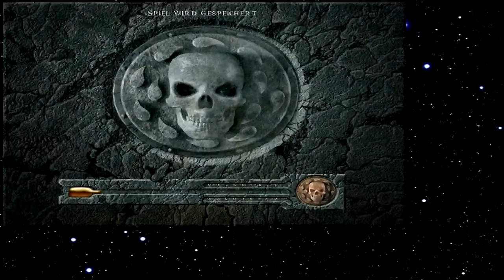Let's Play Baldur's Gate 042 - Machtwort des Todes? (Deutsch)